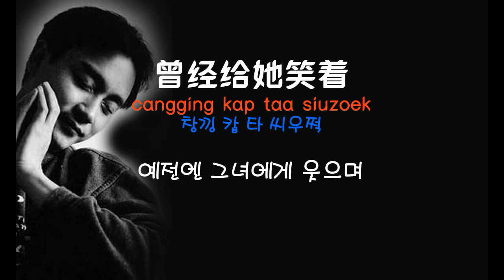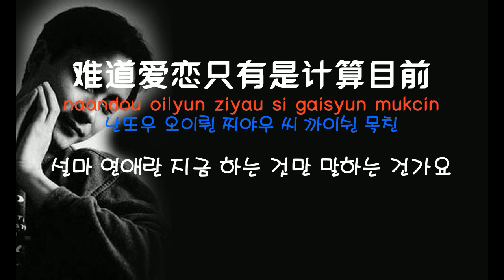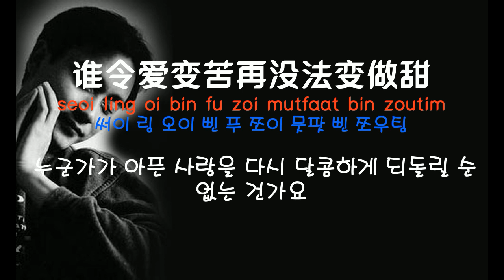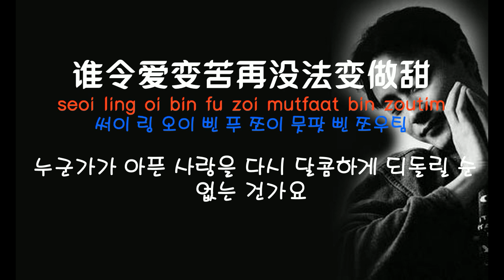[중국노래]한글가사/해석/자막/병음 장국영(张国荣)의 재연(再恋)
신청 :  freedom님
발표 : 1988년 작곡 :  Glenn Frey  작사 : 반원량(潘源良)